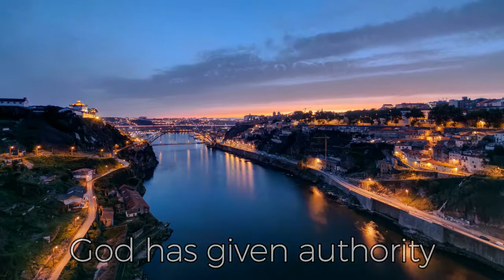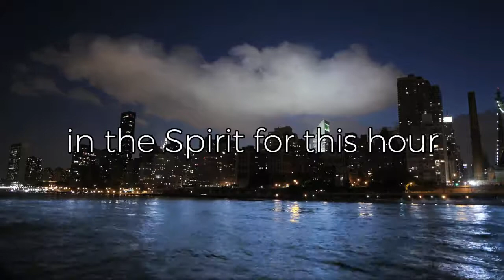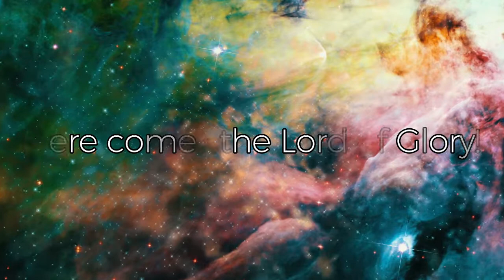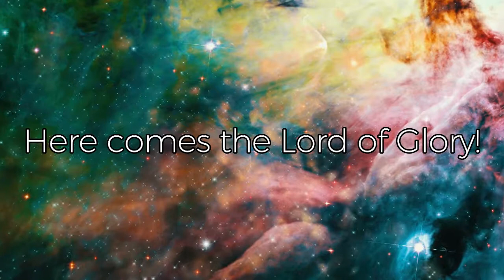"City Gates" Kim Wilcox ~ Healing Tree Music from "Swing The Sickle"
"City Gates"  Kim Wilcox ~ Healing Tree Music
From "Swing The Sickle"